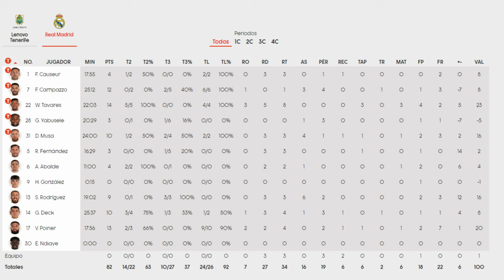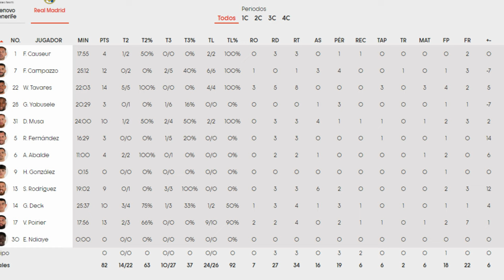🟢🏀 TXUS VIDORRETA y su ANTIMADRIDISMO | LENOVO TENERIFE 76 REAL MADRID 82 💥✅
🏀👕Camisetas de la NBA BARATAS (ENVÍO TODO AMÉRICA)

Monto del Pago a 99€ , Obsequiar 2  Camisetas Personalizables , Envío Gratis
Monto del Pago a 159€ , Obsequiar 3  Camisetas Personalizables , Envío Gratis
Monto del Pago a 199€ , Obsequiar 4  Camisetas Personalizables , Envío Gratis

Para evitar afectar la entrega del pedido: Comente sobre camisetas gratis Si no hay existencias, reemplazaremos aleatoriamente con otras camisetas.

✅🎙 Victoria de valor del Real Madrid en casa del CB Canarias 76-82 con Tavares como MVP pero no único protagonista. Buen partido tras una primera mitad de dominio claro del Real Madrid en la segunda la cosa se complicaba.

Txus Viderrota y su antimadridismo salió a pasear para meter presión arbitral y le sirvió para meter al Lenovo Tenerife dentro del encuentro. Con todo y con ello los de Chus Mateo supieron responder a la presión y fueron mejorando tras unos minutos deficientes en el tercer cuarto.

Un triunfo de valor donde fue clave la zona y el juego de conexiones en un día donde no estaban ni Llull ni Hezonja.

Seguimos invictos y ahora toca pensar en el clásico ante el FC Barcelona.